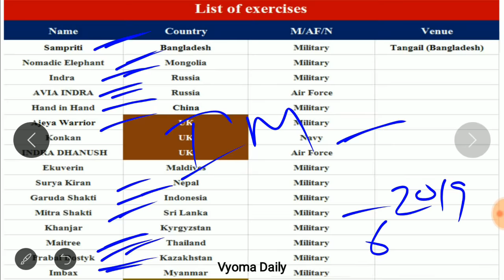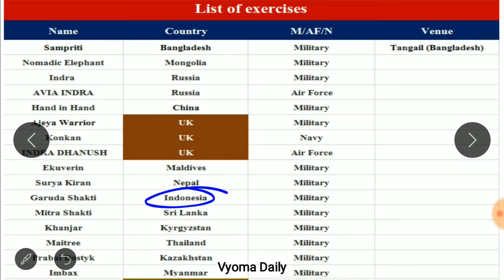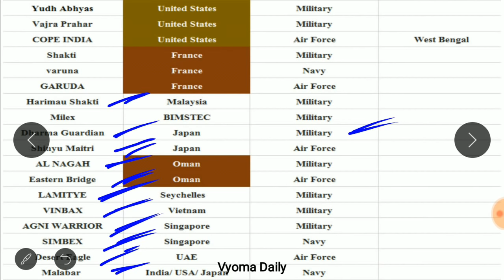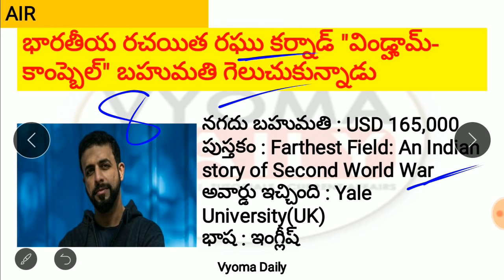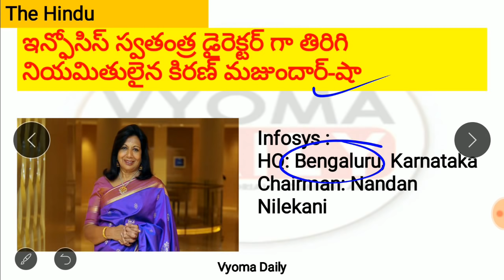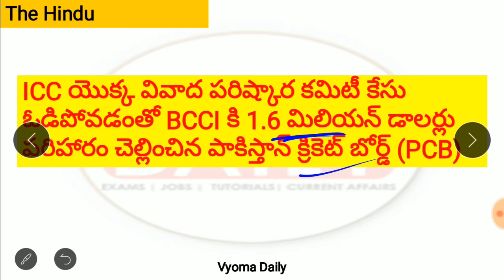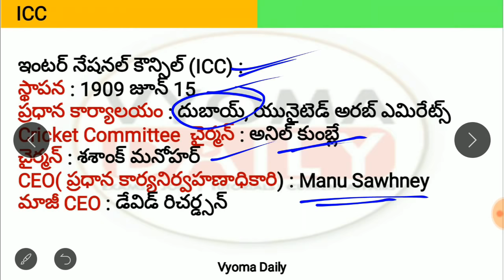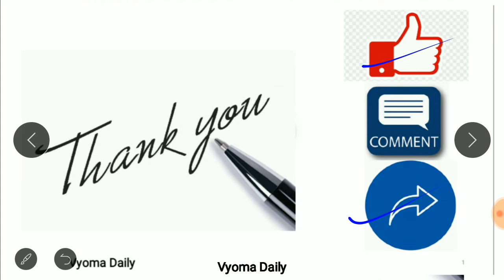Telugu Current Affairs 20 March 2019 | AP , TS Daily Current Affairs 2019 in Telugu